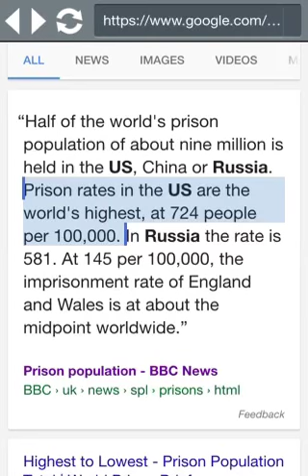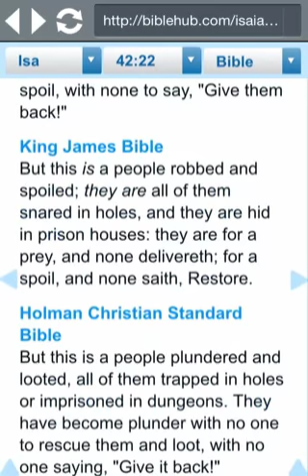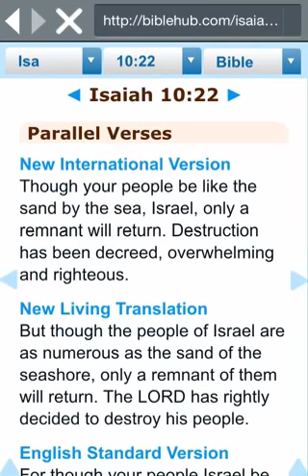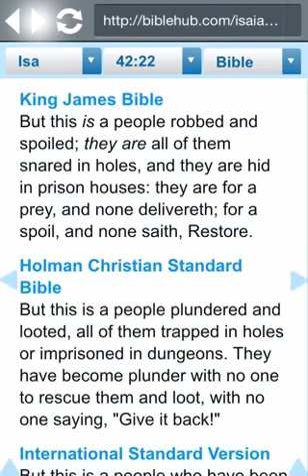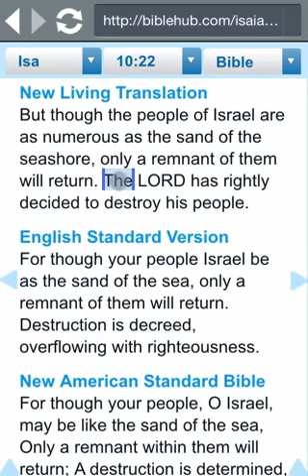YASHARAL's prison sentence is almost up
Statistics regarding prison population in country's around the globe. This all ties in to Isaiah 42:22!